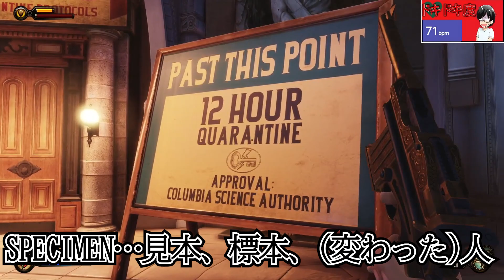最強の能力を持った探し人をついに発見！！謎の天空都市で少女を求めて信者を蹴散らす「BioShock Infinite」＃７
今回から新実況シリーズとして始めるのは現在までのバイオショックシリーズの最新作『BioShock Infinite』をプレイしていきます！
今まで海底のラプチャーなど探索していたバイオショックシリーズなのに今回の舞台はまさかの天空！？
平和で幸せそうな舞台の天井の浮島にはまさかのドロドロとした思考が？
未来を予知する謎の教組に、新たな超能力、そして謎の娘。
はたして主人公は何の目的でこの地に降り立ったのか？
そしてなぜか協力してくれる人物は何者かのか！？

そんな感じのストーリーです。

『使用したＢＧＭ　効果音、背景のサイトはこちら』